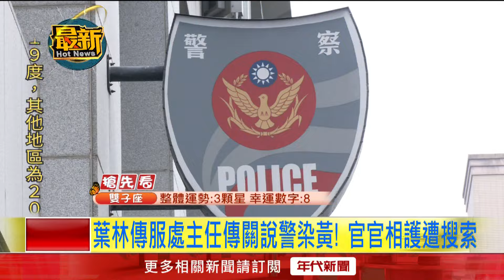葉林傳服務處主任勾結警方！ 包庇特種行業撈油水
台北市議會副議長葉林傳的服務處主任，被爆出和松山分局行政組的一名劉姓巡官，涉嫌包庇總共7家賭博及色情業者，且私下還會貪污收賄；檢調接獲情資發現，劉姓巡官早在多年前任職中山分局期間，就與賭場、色情業者關係匪淺，彼此往來相當密切，調查局今（15）日上午大動作搜索松山分局和葉林傳服務處的主任辦公室，同步把涉案的36人列為被告，全數帶回隔離訊問。

下載【年代電視】APP：
iOS平台：